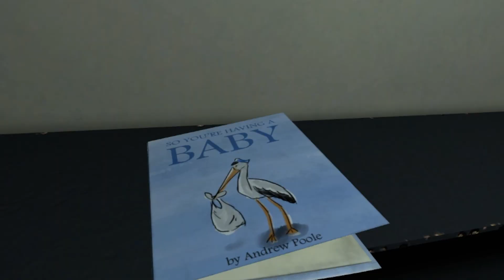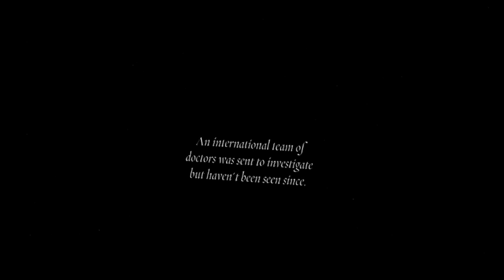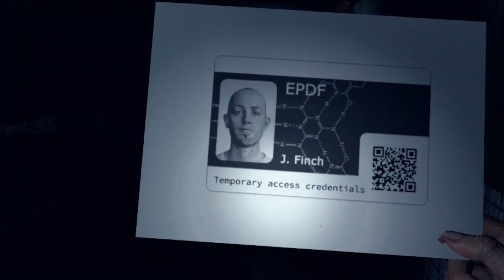It’s Taken Me Two Years to Get This Far! | The Exorcist: Legion VR (Part 4)